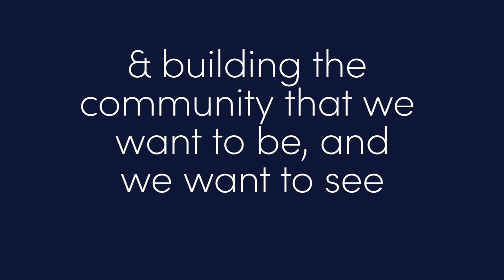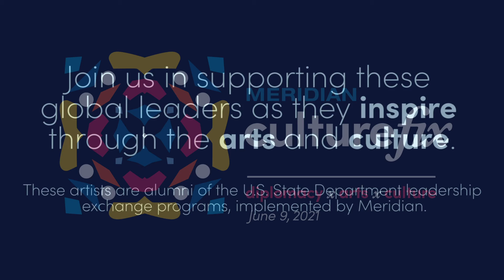Alumni Spotlight: Jaci Caprice Clark